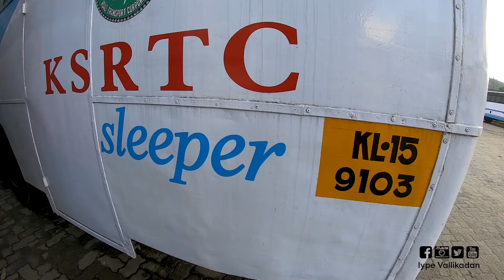വെറും നൂറു രൂപക്ക് മൂന്നാറിന്റെ നടുവിൽ അന്തിയുറങ്ങാം...